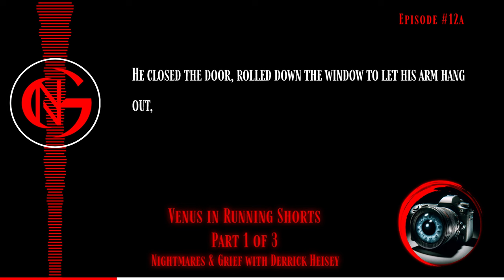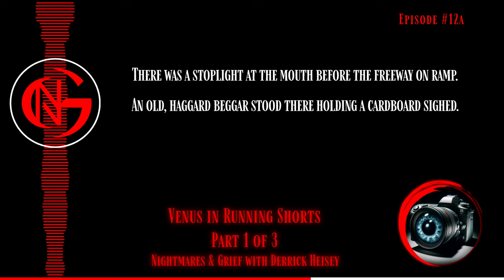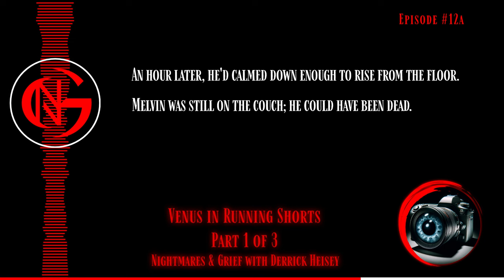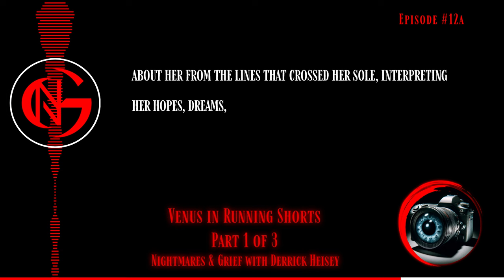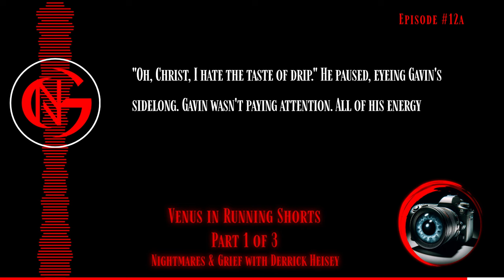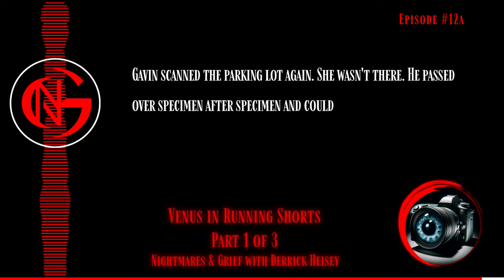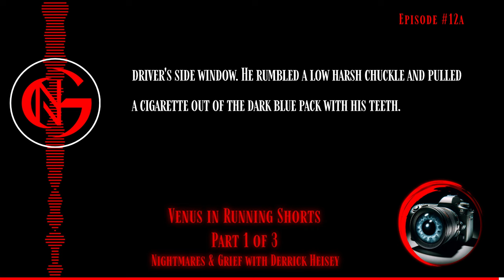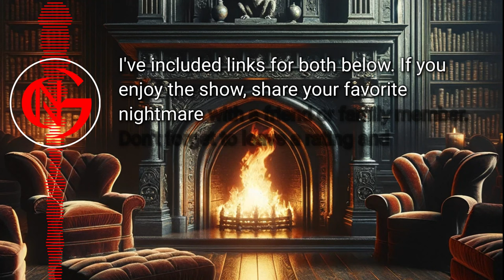Part 1: Thrilling Voyeur Horror -- Venus in Running Shorts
Unveil the chilling layers of "Venus in Running Shorts" - a gripping horror/thriller audio drama that will ensnare your senses and challenge your perception of reality. Our protagonist, a socially anxious yet keen observer of life, finds solace in the company of a dangerous imaginary friend, a presence that has guided and protected him through the silent judgments of the world. But the equilibrium of his secluded existence is shattered when he meets a captivating woman at the gym, a force of nature who dares to challenge the very foundation of his reality.

Set against the backdrop of eerie soundscapes, "Venus in Running Shorts" seamlessly blends suspense with psychological horror, inviting listeners into a world where the lines between the seen and unseen, real and imagined, are disturbingly blurred. With a haunting narrative that explores the depths of loneliness and the human psyche, this audiodrama is a masterpiece of storytelling, designed to captivate and haunt its audience long after the final shot is taken.

Dive into an audiodrama where every shadow holds a secret, and every interaction could unravel the thread of sanity. Perfect for fans of psychological thrillers and horror, "Venus in Running Shorts" promises an immersive listening experience that will leave you questioning what is real and who, truly, is the friend within.

Join me on Instagram, Threads, or Facebook: @nightmaresandgrief